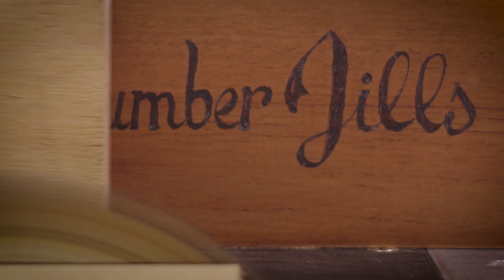Escada de madeira para PLANTAS com Sinhá Flor | DIY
Junto com a Carol Zaina, da Sinhá Flor, vamos ensinar como fazer uma escadinha linda de compensado de pinus para seus vasinhos de flores e plantas.

Essa escada de madeira é ótima para colocar, não só vasinhos, mas também outros objetos de decoração, ou até mesmo doces em uma festa infantil, olha só.

Comenta aqui embaixo se gostaram :)